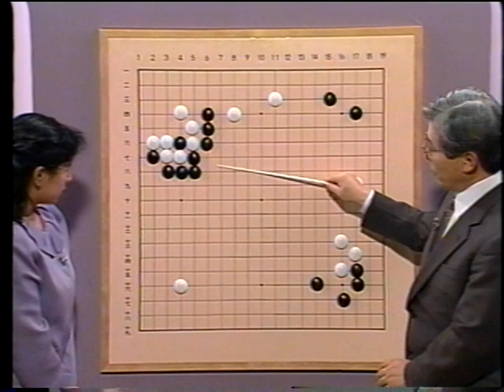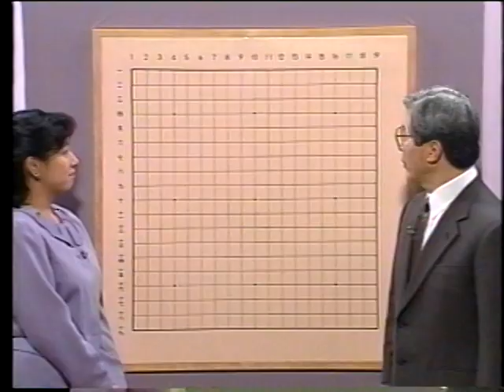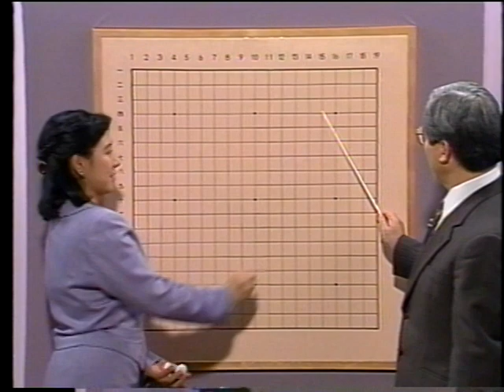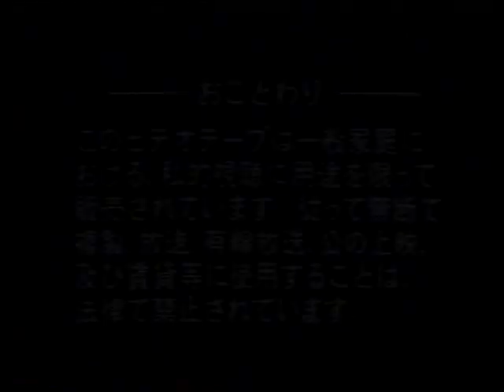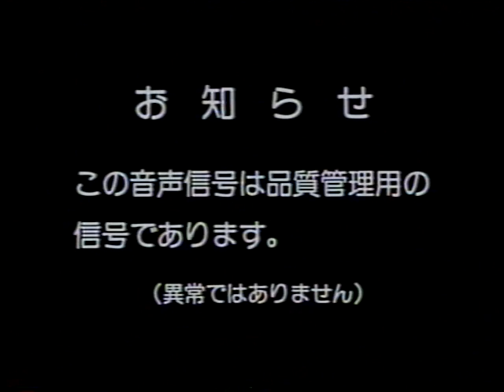囲碁上達塾【第二巻】序盤で大優勢になれる10の秘策（下）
日本囲碁連盟